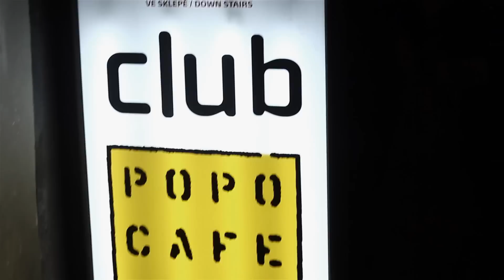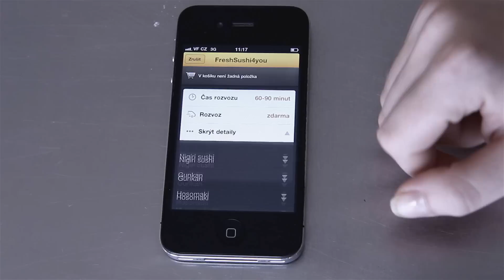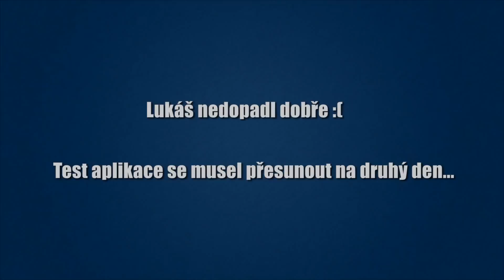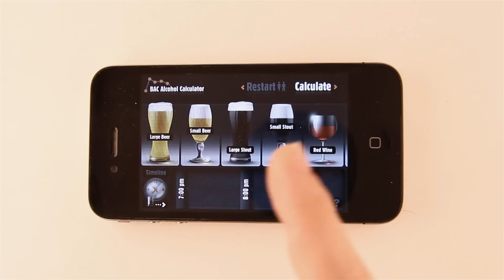14.VideoCast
Test alkohol testeru, vaření na způsob Jamieho Olivera a povídání o novém iPhone 4S.